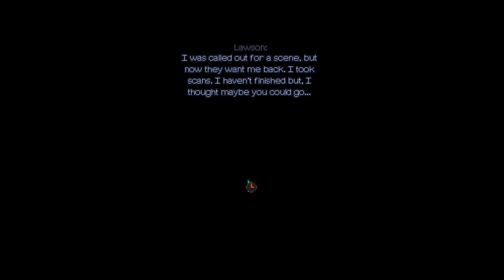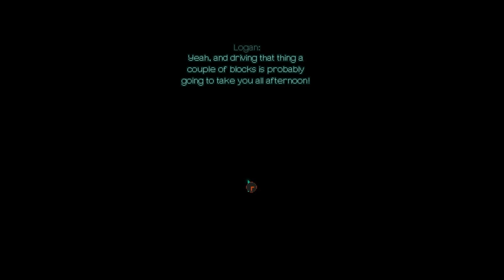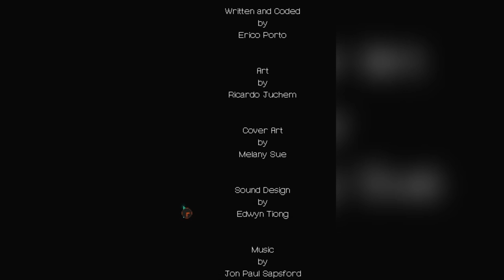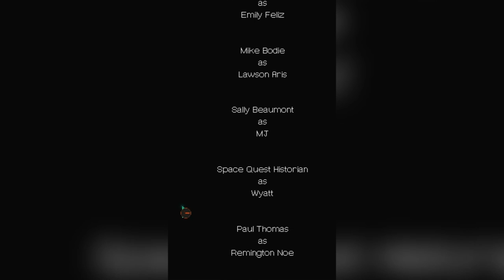Tea for Two - A detective Logan Case (AGS) Free Investigative Pixel Art Point & Click Adventure Game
A classic case of police work with interesting controls, puzzling together the clues is interesting (but didn't always work as I though it would fit :P), the crime story is interesting and well written, the graphics are good, though it is only one room, but also the portraits look good.
The music is not distracting which is almost always a good thing, also in this case, play this Adventure Jam 2019 game when you have some minutes (and you are done with Mr. Coatrack already)

Synopsis:
Investigate the death of a mysterious woman in this point and click game. Made for Adventure Jam 2019!

Credits:
Written and Coded by Érico Porto

Art by Ricardo Juchem

Cover Art by Melany Sue

Sound Design by Edwyn Tiong

Script Revision by Joth

Francisco Gonzalez as Detective Logan

Miranda Gauvin as Emily Feliz

Mike Bodie as Lawson Aris

Sally Beaumont as MJ

Space Quest Historian as Wyatt

Paul Thomas as Remington Noe

Dave Macclellan as Jazz

and

Dave Gilbert as Roger

SPECIAL THANKS TO:

Morgan Willcock
Ivan Mogilko
Zaira Hoffmam

[131]